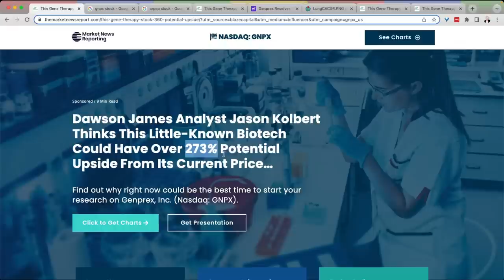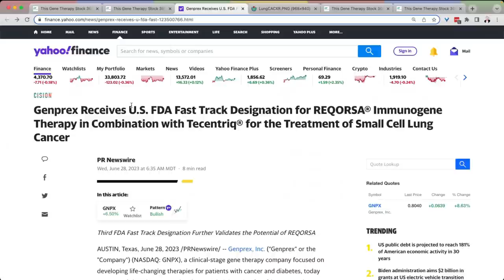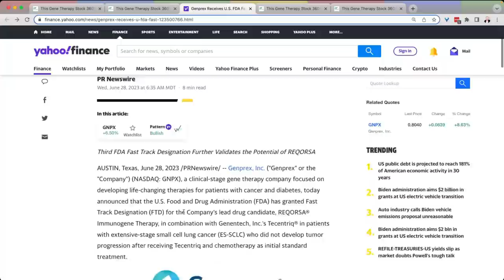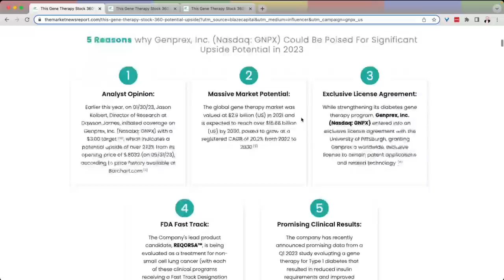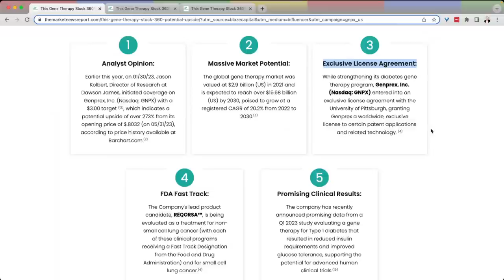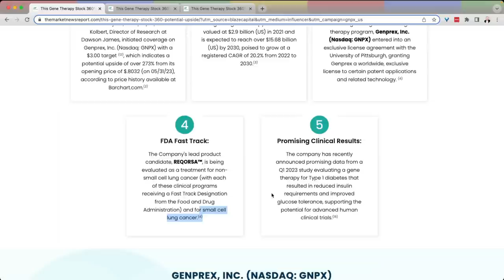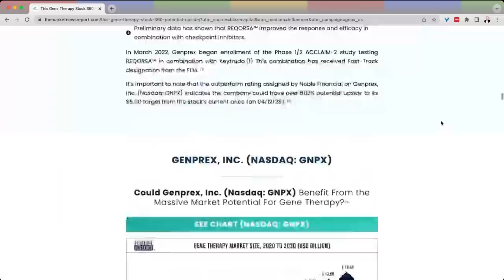Genprex Inc - Biotech Stock to Watch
Justin Introduces Genprex, Inc. (NASDAQ:GNPX)

Genprex, Inc. ("Genprex" or the "Company") (NASDAQ: GNPX), a clinical-stage gene therapy company focused on developing life-changing therapies for patients with cancer and diabetes, today announced that the U.S. Food and Drug Administration (FDA) has granted Fast Track Designation (FTD) for the Company's lead drug candidate, REQORSA® Immunogene Therapy, in combination with Genentech, Inc.'s Tecentriq® in patients with extensive-stage small cell lung cancer (ES-SCLC) who did not develop tumor progression after receiving Tecentriq and chemotherapy as initial standard treatment.

Sponsored Content - Blaze Capital was compensated $2000 USD for advertising services by a 3rd party for an advertising package that includes this video. Blaze Capital does not own a position in Genprex. (NASDAQ:GNPX)